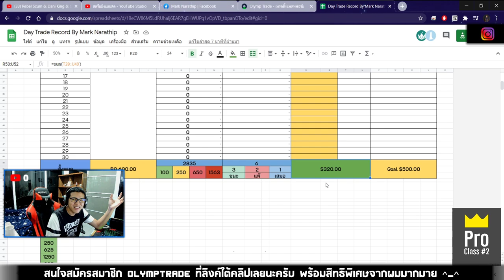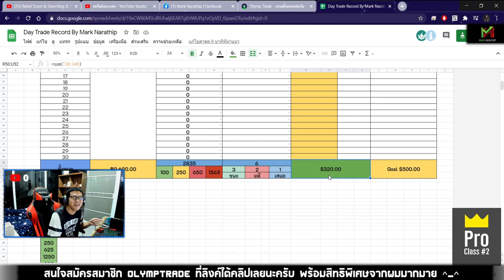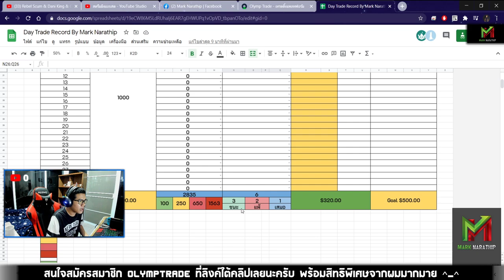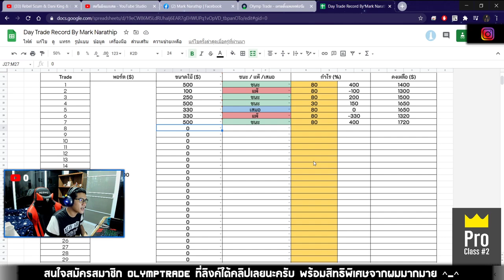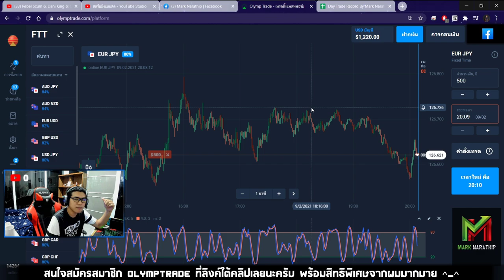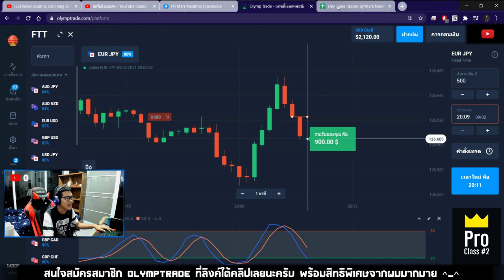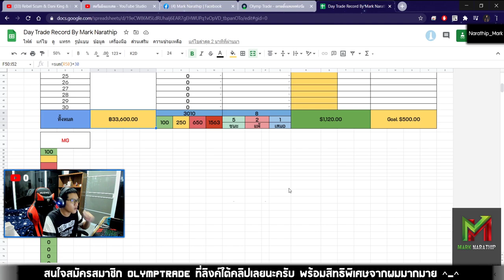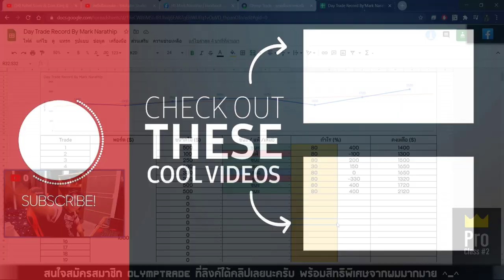เทรดทำกำไร 20 นาที กำไร 800$ 😍😱 - Day Trade EP.81